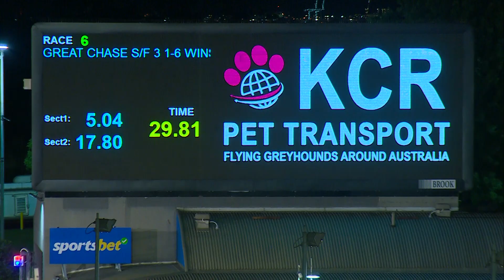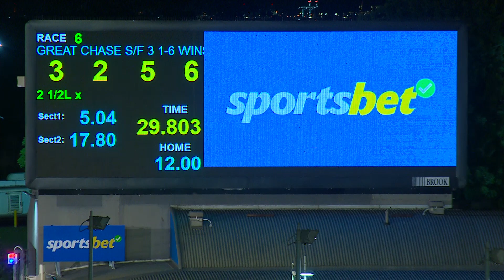MEP WED 11 OCT 23 R6